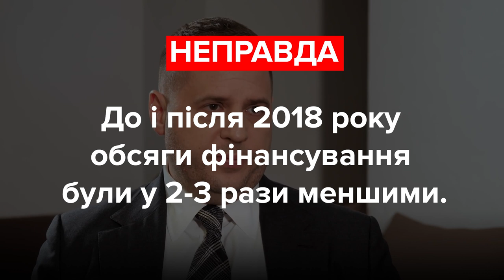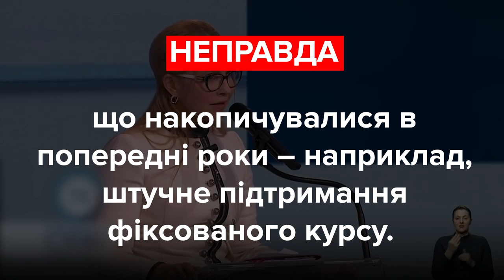Єрмак, Тимошенко та Шуфрич. Про що брешуть політики? Фактчек VoxUkraine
Андрій Єрмак, керівник Офісу президента України:
«Але останнім часом так склалось, що країна стала вкладати дуже великі гроші у кіновиробництво. Навіть під час війни, яка у нас сьогодні продовжується, на жаль. Це десь біля 40 млн доларів щорічно».

Юлія Тимошенко, депутатка, лідерка ВО «Батьківщина»:
«Коли весь наш середній клас нещодавно, в 2014 році, закредитували в валюті, а потім в ручному режимі опустили курс гривні в 3 рази».

Нестор Шуфрич, депутат ОПЗЖ:
«Ми на першому місці за рівнем бідності і не покинули перше місце за рівнем корупції. Більше того, якщо я не помиляюсь, ми ще на 2 пункти посунулись в іншу сторону».